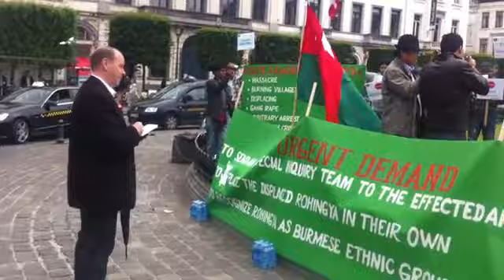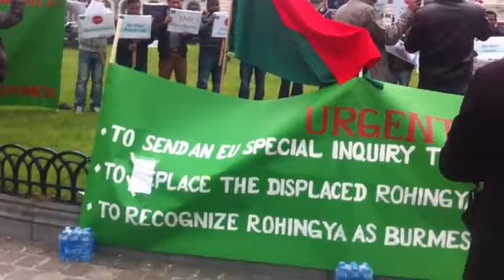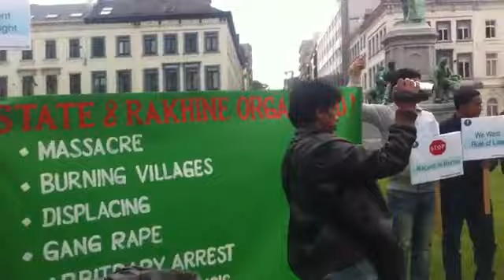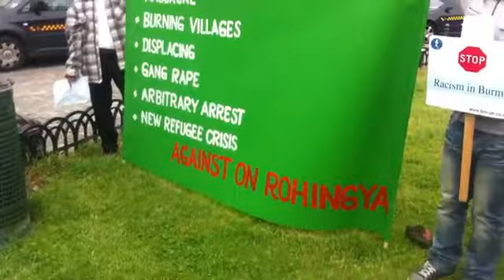Rohingya Demonstration in front of EU Parliament brussele in Belgium by Bolu Finland.flv